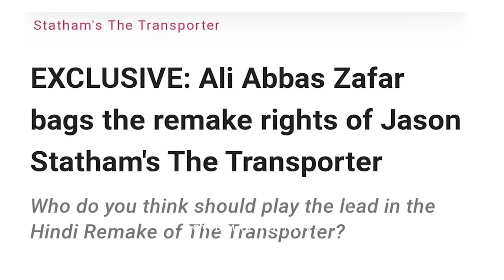Breaking : Salman Khan The Transporter Official Trailer Story Hindi Remake | Alia Bhatt | Tiger 3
Biggest news for Salman Khan fans Sultaan and Ek tha Tiger movie director Ali Abbas Zafar bought The rights of Jason Statham Movie The Transporter in Hindi.

Watch full story only on MMS - Movies masti Siyappa.

PATHAAN | 30 Interesting Facts
salman khan in godfather

buland salman khan full movie, buland salman khan
 Shah Rukh Khan pathan deepika padukone John Abraham Salman Khan pathan srk movie pathan teaser  Salman Khan |10 Salman Khan Upcoming Movies 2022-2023|| Salman Khan Upcoming movies list
tiger 3 trailer, tiger 3, tiger 3 ka trailer, tiger 3 song, tiger 3 movie, tiger 3 full movie, tiger 3 release date, tiger 3

katrina kaif, katrina kaif songs,
 launch salman khan unreleased movie

kiccha sudeep,

hrithik roshan songs, hrithik roshan, hrithik roshan movies, hrithik roshan dance,

abdu rozik, abdu rozik age, abdu rozik burger, abdu rozik fight, abdu rozik in india, abdu rozik burgir, abdu rozik salman khan, abdu rozik hindi song, abdu rozik
the transporter movie remake in Hindi
war 2, war 2 full movie, war 2 trailer,
salman khan songs, ajay devgn, ajay devgn news, ajay devgn interview, ajay devgn entry in sooryavanshi, ajay devgn rrr, ajay devgn films,
allu arjun new movie, allu arjun, allu arjun songs, allu arjun movie, allu arjun new movie
no entry full movie, no entry song, , no entry hindi movie, no entry 2, no entry comedy scenes

no entry 2, no entry 2 trailer, no entry 2 movie, no entry 2 full movie,